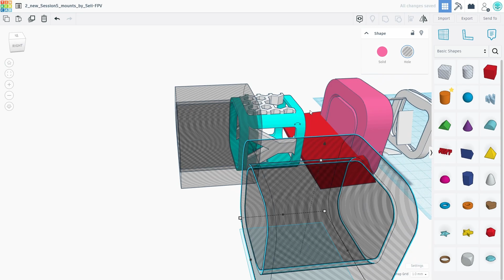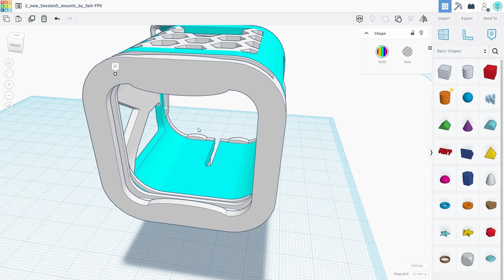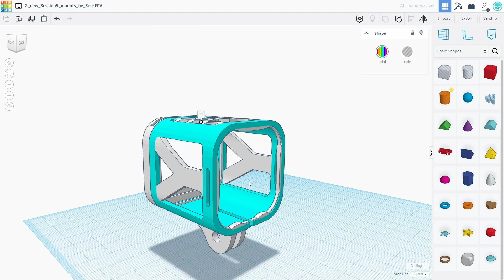2 new Session 5 mounts by Seii FPV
This is my version of Session 5 hybrid and soft mounts. Unique camera cage design from scratch, zero. Front features ND Filter slot which can accommodate TBS ND filters / Black Diamon universal ND filter, size: 33mm x 36mm x 2mm thick.